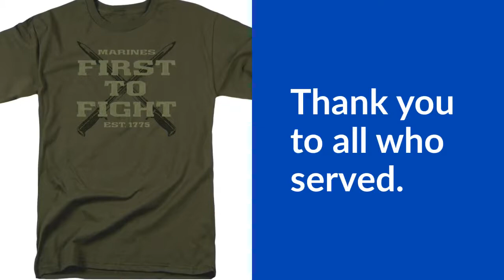Marine Shirts - Trend Merch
We've got the perfect Marine Corps shirt for you! Whether you're looking to show your support for our troops or just want a stylish and comfortable shirt to wear, we've got what you need. Our shirts are made of high-quality materials and feature a trendy design that will set you apart from the crowd. Honor the Corps today with an awesome design.